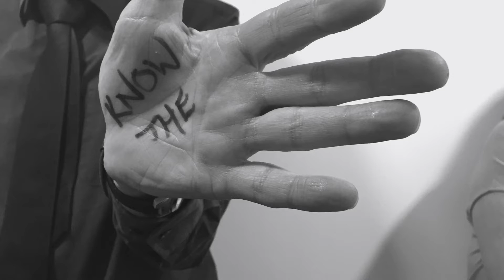Bedfordshire Against CSE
We're supporting the HelpingHands theme for National Child Sexual Exploitation Awareness Day on 18 March